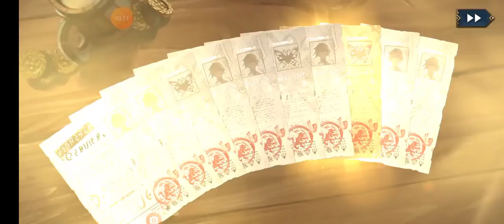シンクロニクル精鋭ガチャ10連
ガチャは微妙な結果ですが、リセマラせずに進みたいです。リセマラするには、結構長いから面倒くさ…ｺﾞﾎﾝ。